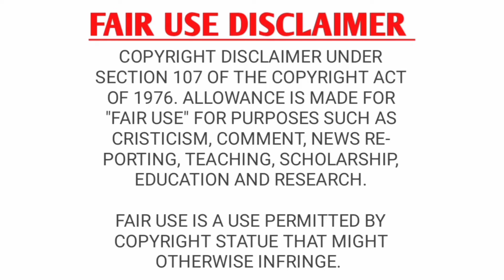Spicy Chicken Curry, Mutton Curry, Egg Curry Mukbang Compilation | Indian Foods | Big Bites